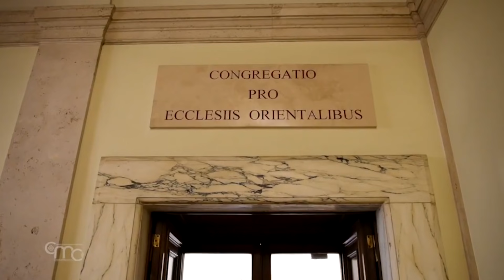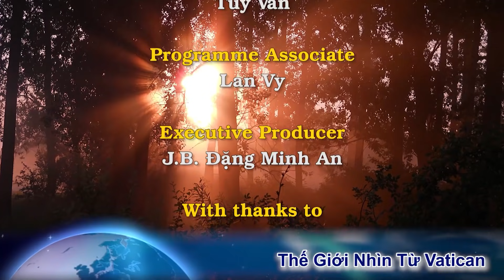Bó tay với người đẹp Colombia, các Giám Mục cố gắng lấy lời lành mà khuyên người nhưng đã thất bại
00:00:00 Đài Hiệu
00:00:22 Giới thiệu chương trình
00:01:01 Đức Thánh Cha Phanxicô bổ nhiệm các Tổng Giám Mục mới cho Seoul và Nairobi
00:03:59 Đức Thánh Cha Phanxicô tặng 170.000 đô la cho Giáo Hội Công giáo ở Syria
00:07:53 Thẩm phán Colombia ra lệnh rằng người phụ nữ không bị bệnh nan y phải được cho phép an tử
00:12:39 Kết thúc
00:13:06 Closing Credits